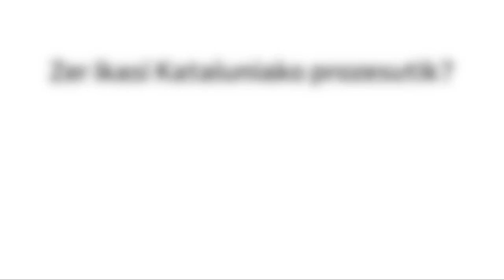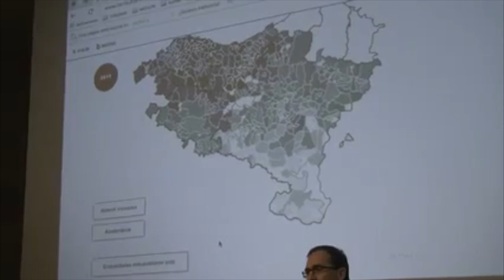BERRIA. Zer ikasi Kataluniako prozesutik?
| Norabideak antolatuta, solasaldia egin dute Zer ikasi Kataluniako prozesutik? izenburupean. Han hartu dute parte Arantza Santesteban historialariak, Gure Esku Dago-ko eledun Zelai Nikolasek eta Martin Aranburu politologoak.